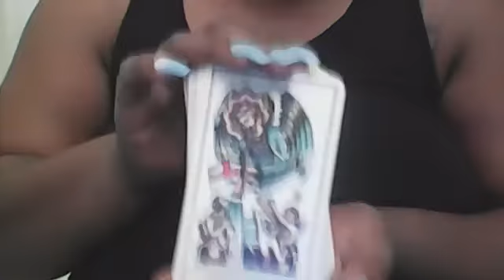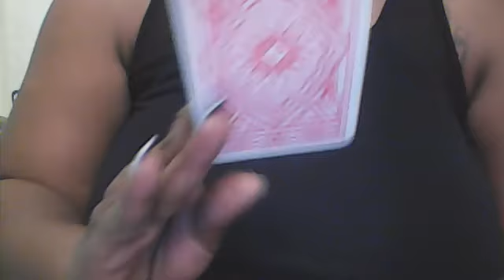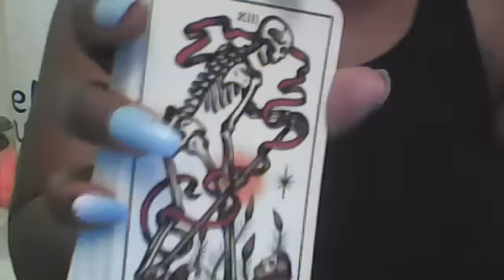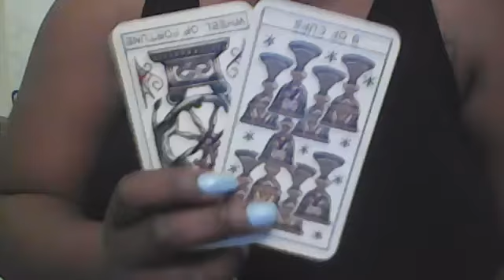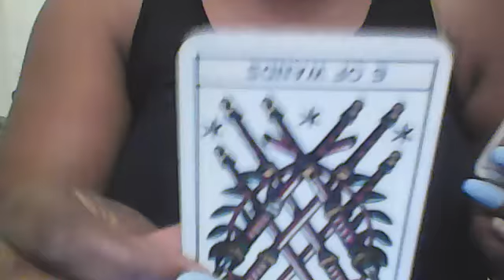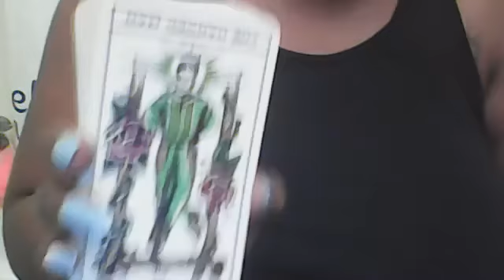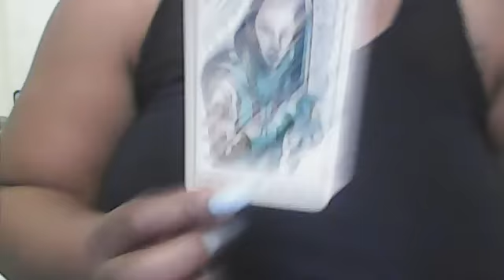LEO TAROT READING